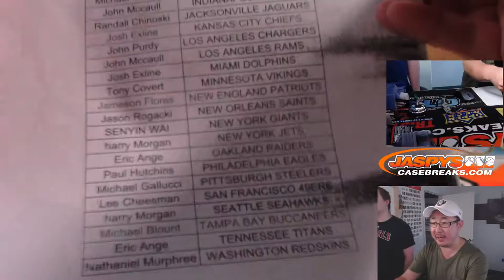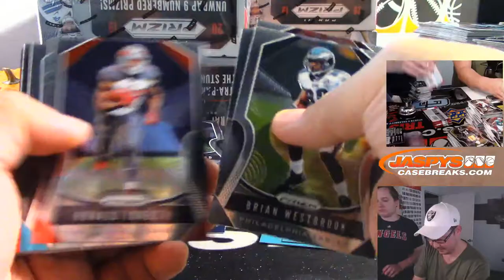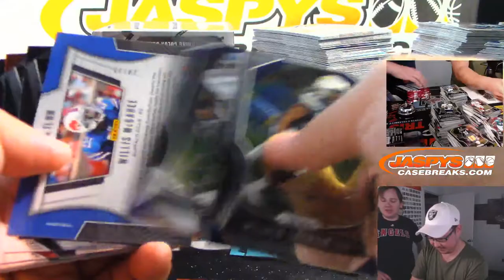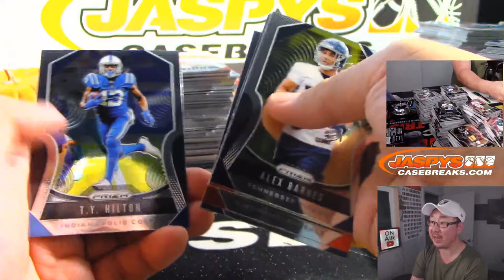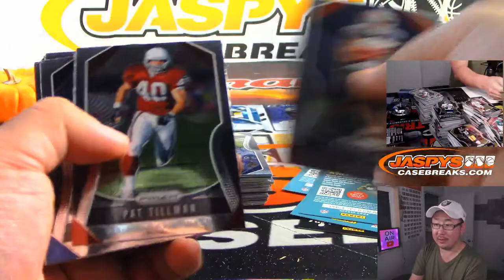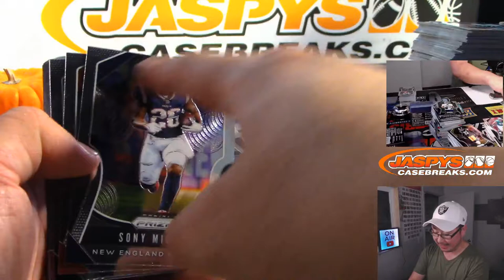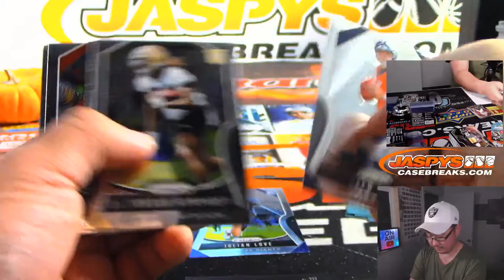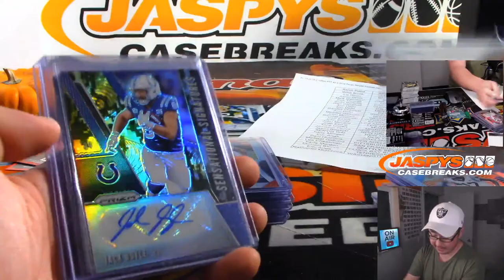Fr, 10.25.19 || 12Box PYT #2 || 2019 Panini PRIZM Football (NFL)